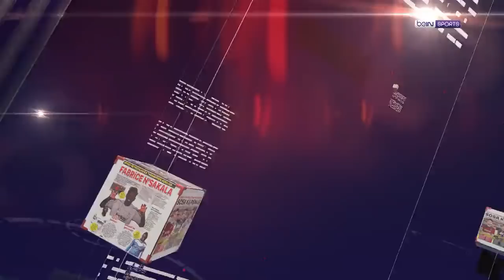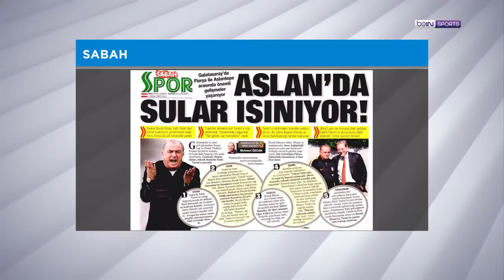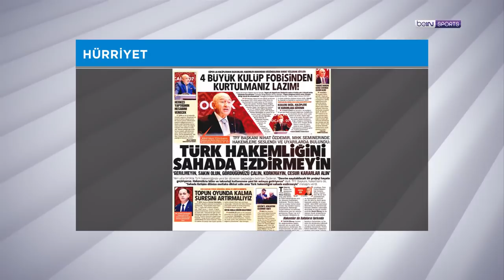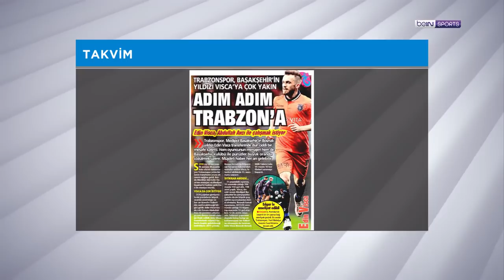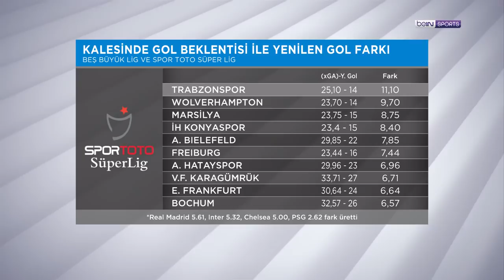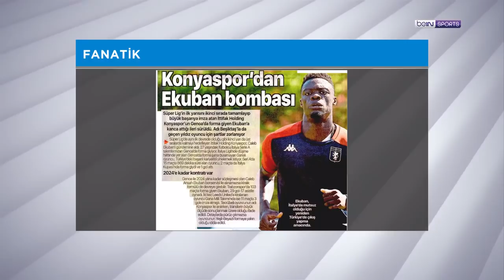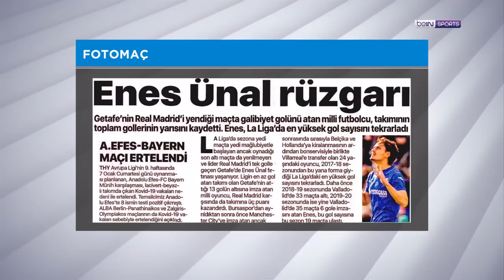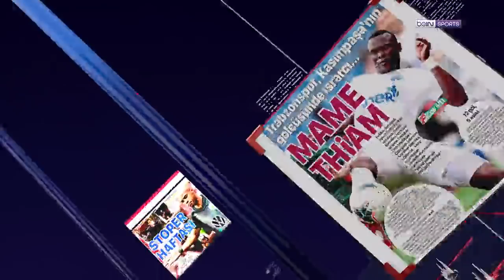Fatih Terim, Visca Trabzonspor'a doğru, MHK Hakem Semineri | beIN MANŞET | Uğur Meleke & Murat Caner